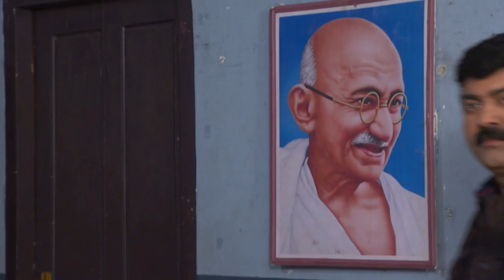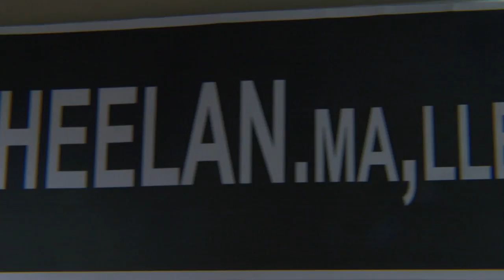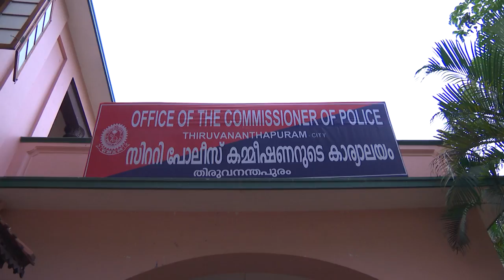STAR PARASPARAM 1473 TD 20 06 2018